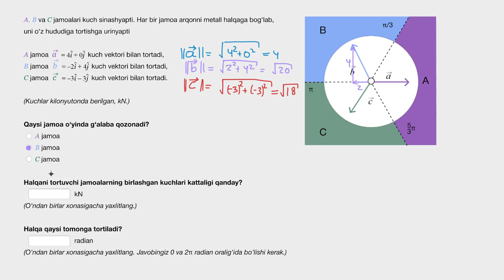Vektorlarga oid masala: arqon tortish | Vektorlar | Matematik analiz asoslari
Bu darsimizda biz vektorlarga oid masalalarni oʻrganamiz.

Khan Academyʼda matematik analiz asoslari! Siz matematik analiz asoslari fanini differensial hisob faniga oʻtishdan oldin oʻrganiladigan oddiy kurs deb oʻylashingiz mumkin. Albatta, siz haqsiz, ammo hisob tushunchasi nimani anglatishini bilmasangiz, bu taʼrif hech narsani anglatmaydi. Buni sodda qilib tushunib olgan yaxshiroq, shunday emasmi? Hisoblash – bu muammolarni hal qilishning tizimli usullarini taʼminlaydigan konseptual asos. Ushbu masalalar oʻz oʻrnida analitik geometriya va algebraga ham tegishli. Shunday qilib... matematik analiz asoslari fani sizga hisoblash jarayonida paydo boʻladigan matematik tushunchalar, muammolar, masala va uslublar, shu jumladan trigonometriya, funksiyalar, kompleks sonlar, vektorlar, matritsalar va boshqa qator tushunchalarning asosini oʻrgatadi. Mana, marhamat, qadrli doʻstlar, matematik analiz asoslari faniga kirishingiz mumkin!